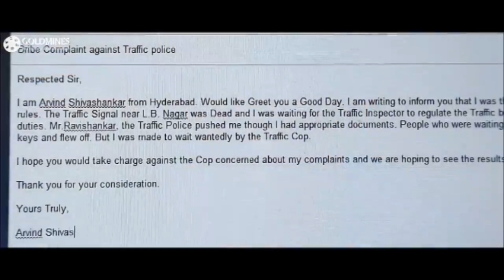अदालत में सच बयान देने पर देखिये एक साधारण इंसान के साथ क्या होता है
Movie - Lion The King